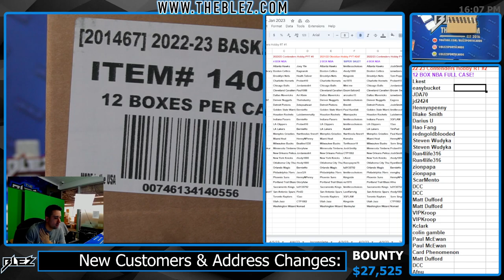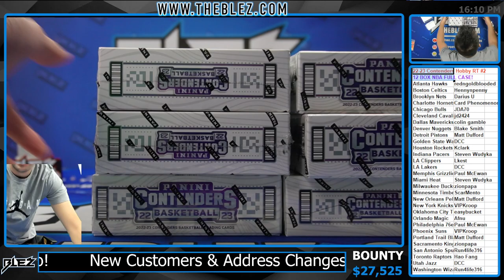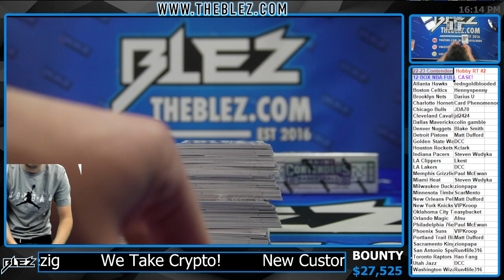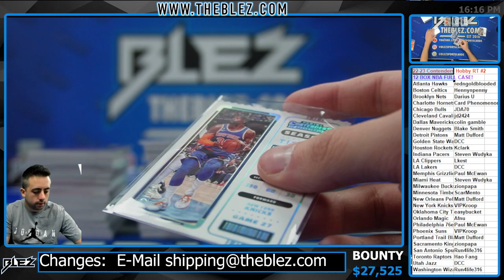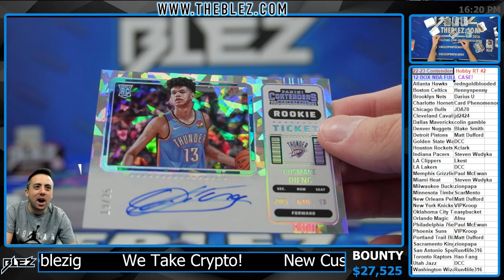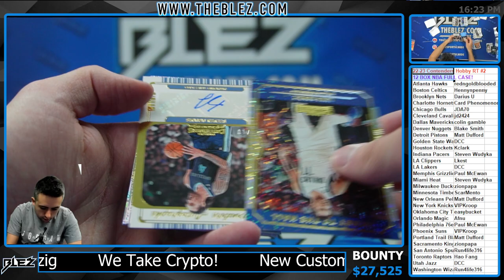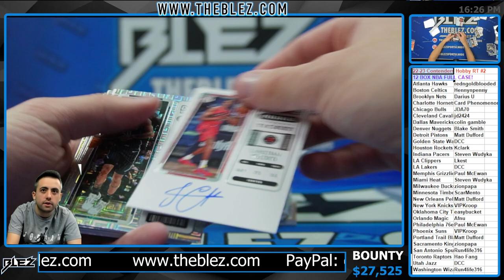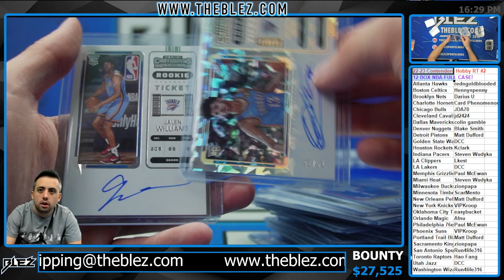2022 23 Panini Contenders NBA 12 Box Case Break #2 RANDOM TEAM